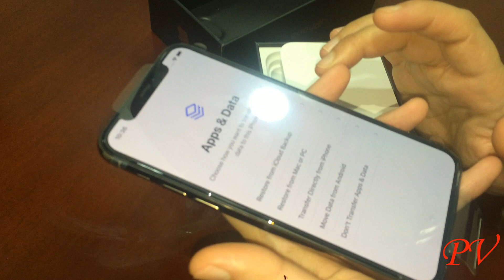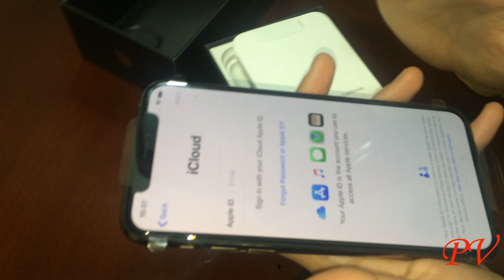iphone 11 pro | unboxing iphone 11 pro | Wedding Anniversary Surprise Gift to my wife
Shuker Alhumdulillah for everything :) Received an awesome gift ; iPhone 11 pro from my husband for our wedding anniversary :D